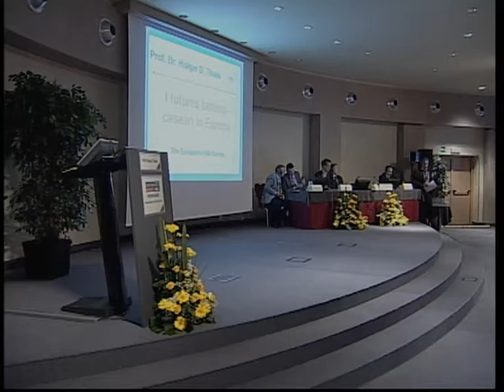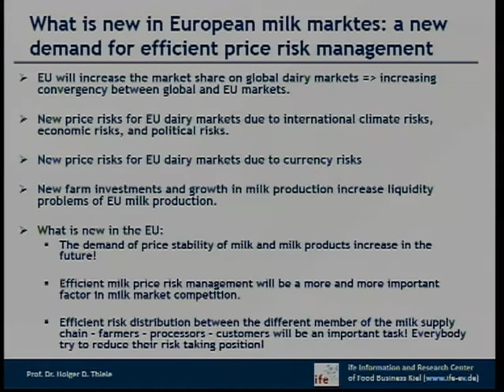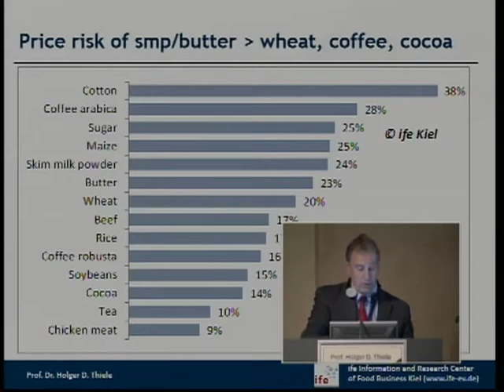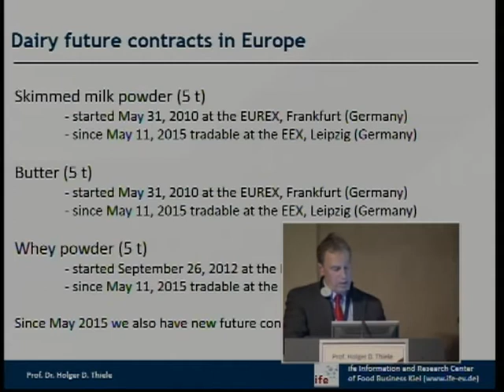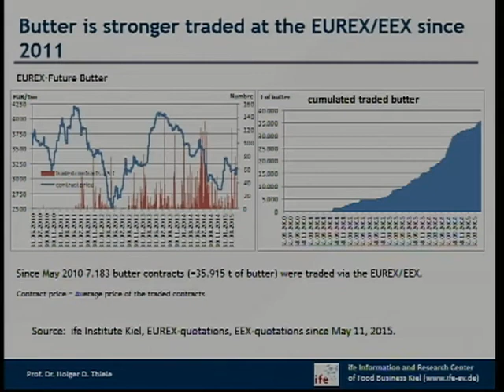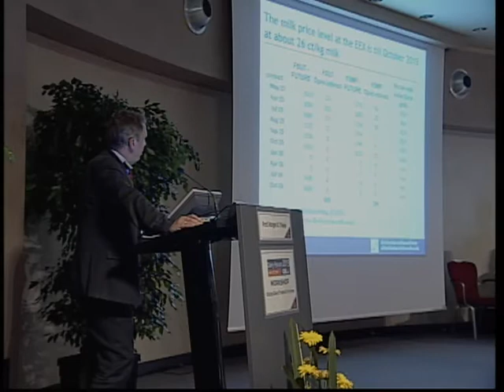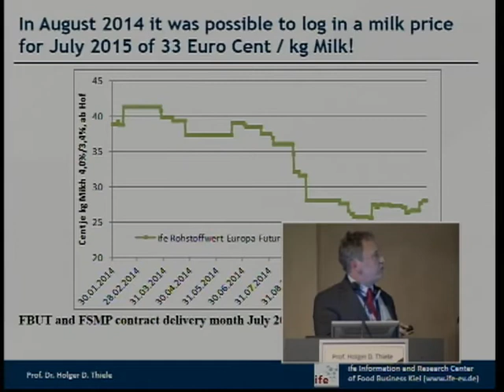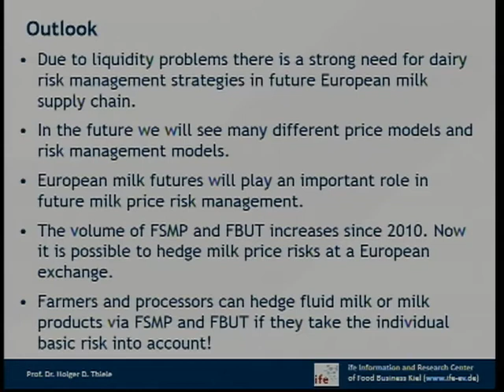CLAL Dairy Workshop 2015 - 2/5 - I futures Europei (Holger Thiele, ife)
5° CLAL Dairy Forum (2015) : Workshop

Prof. Holger D.Thiele - University of Applied Science Kiel and IFE (Institute of Food Economics Kiel)
"I futures Europei"